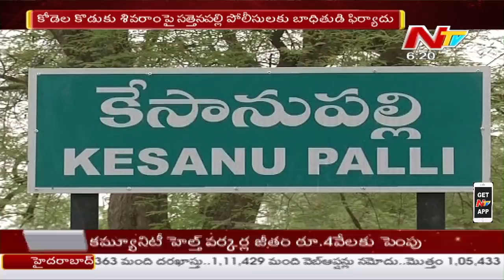కోడెల కుటుంబంపై పెరుగుతున్న కేసులు..! | Criminal Case Files On Kodela Siva Prasad Rao Family | NTV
Criminal Case Files On Kodela Siva Prasad Rao Family

Today's Top News Headlines:

*YS Jagan To Hold His First Cabinet Meet today, Two Schemes
  From Navaratnalu Awaits Approval From AP Cabinet

*'PM Modi Visits Tirumala Temple And Addresses Public In Tirupati
   Public Meet

*YS Jagan Meets PM Modi At Tirupati And Joins Him In Tirumala
  Darshan

*Monsoon Hits Kerala And Rains Forecast Soon In Telugu States

Welcome to NTV Live Telugu (HD) on YouTube. If you are interested to see diverse programs such as news bulletins, current affairs, talk shows, soap operas, educational, religious, politics related programs, drama, movie, reality shows, and other entertainment programs. Our YouTube channel has all this and more. let us know what you think by leaving a comment.

NTV is an Indian regional Telugu news channel launched on August 30, 2007, along with South India's most popular devotional channel Bhakti TV  by Rachana Television Private Limited (RTPL). Later Rachana Television Private Limited Launched  Vanitgrha TV Which is a  women-centric channel focuses on the welfare and empowerment of women. NTV stands for Next Generation TV with a tagline Prathikshanam Prajahitham. NTV had a glorious launch with a fleet of DSNG vans, said to be the country’s first regional channel to have such a fleet at that time, continues to maintain excellence in news gathering and broadcasting and Telecast 24x7 Regional, National and International News, latest trending News and political News all over the world and watched in many countries and NTV is one of the leading regional channels..NTV has its wings spread all over the world to deliver the truth and trustful news than any other news networks. NTV delivers not only breaking news and political News but also Exclusive Interviews and Special Events.